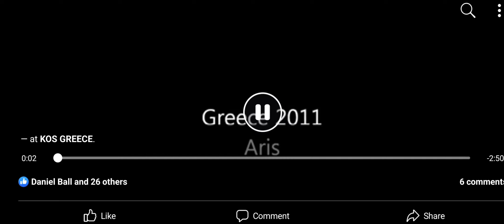Aris, motocross dnb in Kos. Skills my Greek brother 💙 kx450 ripping, scrubbing, brapping ✊️ mx scrub